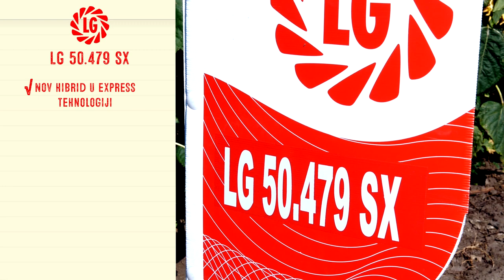Karakteristike i PRINOSI hibrida SUNCOKRETA LG 50 479SX - U nasem ataru 930